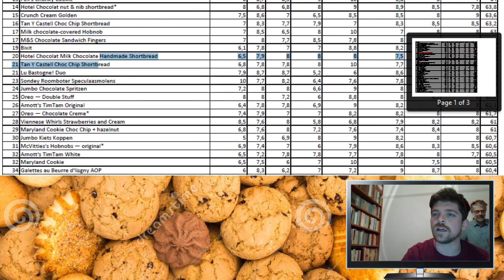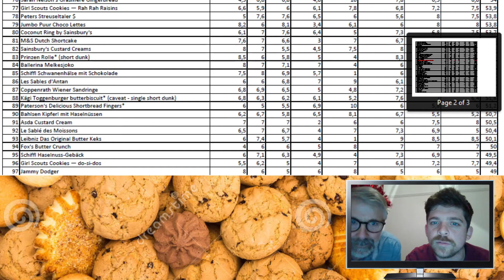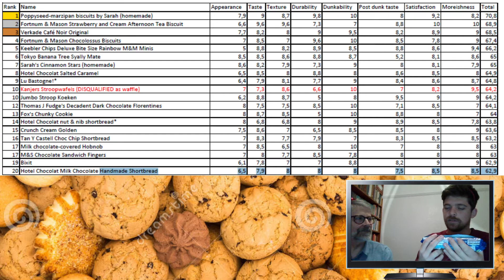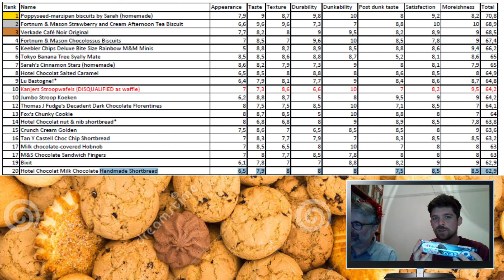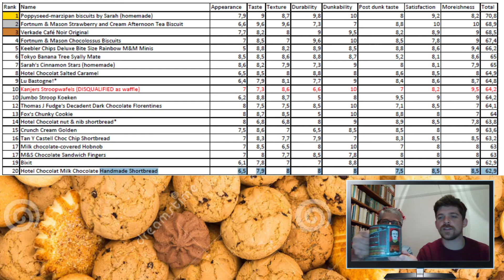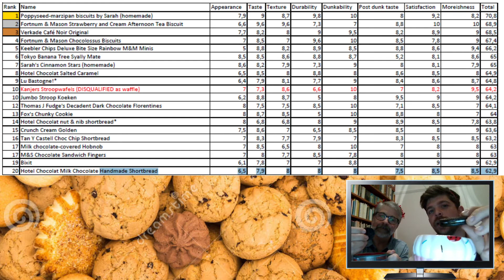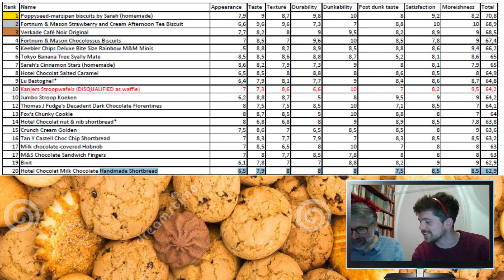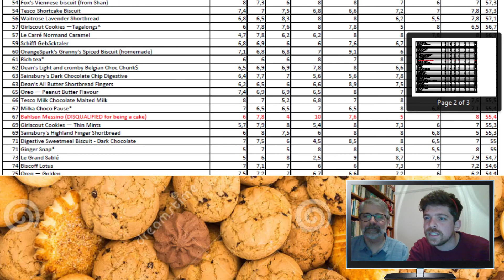S02E73 - The Bisquiz One off No Frills Christmas Special